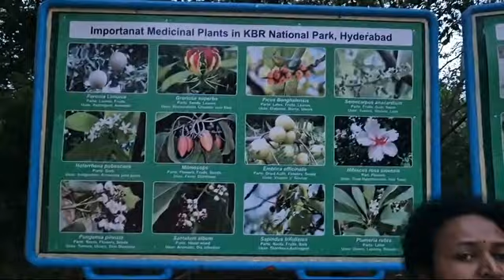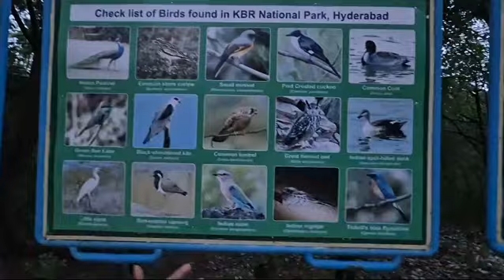Visit to KBR park Jublee Hills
Video from Sacred Honey